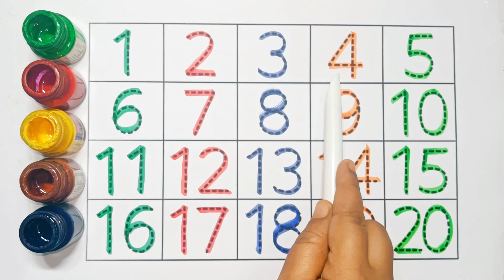12345 | 123 song | 1234 Number Names | 1 to 20 | 12345 learning for kids| preschool learning video